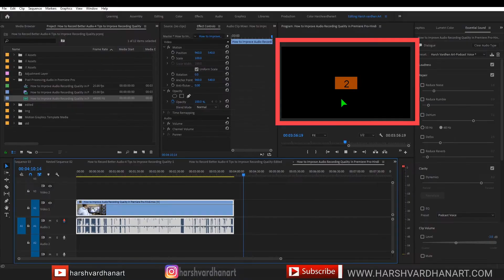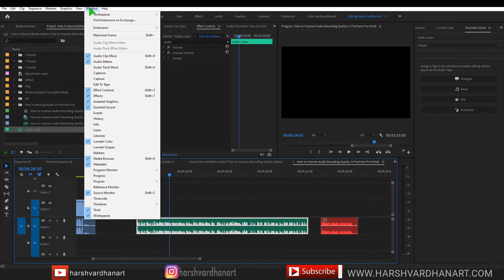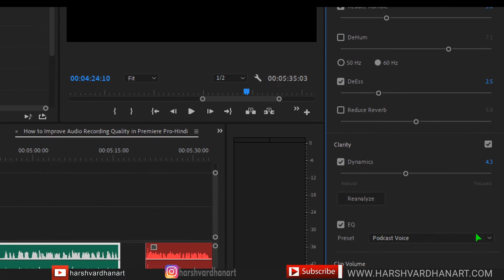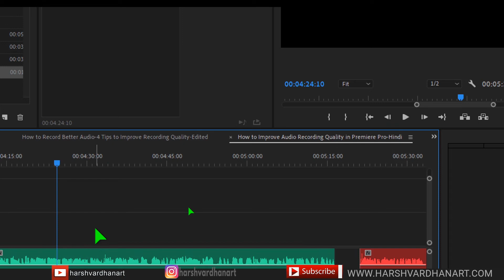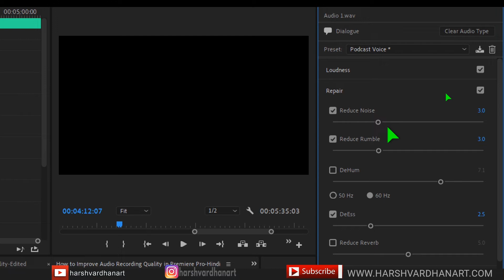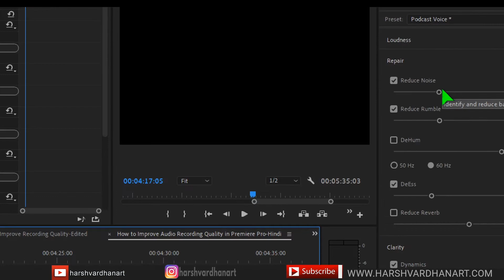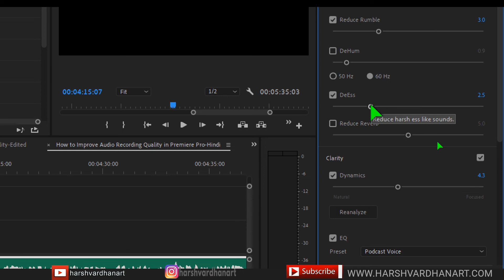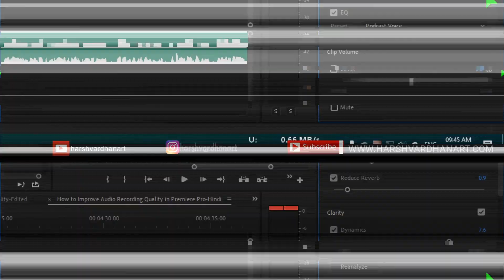Enhance Audio in Premiere Pro | How to Improve Audio Recording Quality in Premiere Pro Hindi Part-1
In this video, you will learn how to enhance the audio in Premiere Pro professionally. Using these tips you can make your voice over or Audio sound professional easily in Premiere Pro.

2. Professional Dodging and Burning in Photoshop-The Non-Destructive Way Learn to Dodge and Burn in Photoshop fast and easy way

MY MICROPHONES

✔👉❤ iRigHD Mic

✔👉❤ Blue Yeti Mic

✔👉❤ Boya Mic

Image/Video Credit:- pixabay, pexels, unsplash

My Favrioute Lens

❤👉✔ 85mm Lens